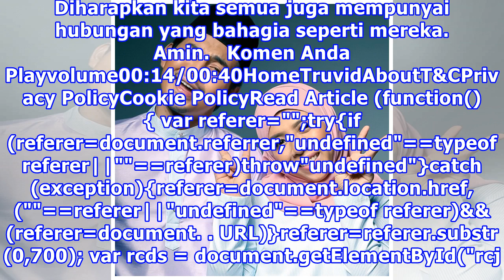Cemburu! Lihat Gambar Comel Sangat Tun M & Tun Siti Hasmah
Kalau anda fikir pasangan selebriti Fazura dan Fattah Amin atau Hairul Azreen dan Hanis Zalikha paling sweet di Malaysia sebenarnya anda silap! Dua individu ini yang paling layak digelar couple goals sepanjang hayat iaitu Tun Dr Mahathir dan isteri, Tun Siti Hasmah. Gelagat mereka sering sahaja mend...